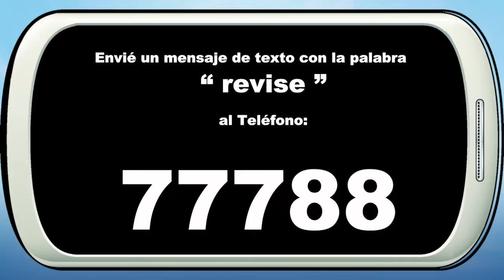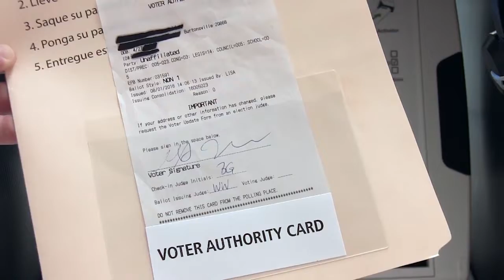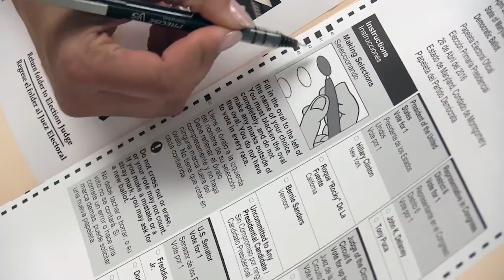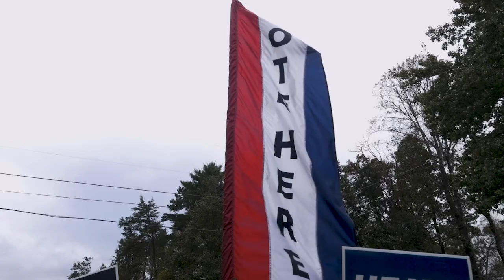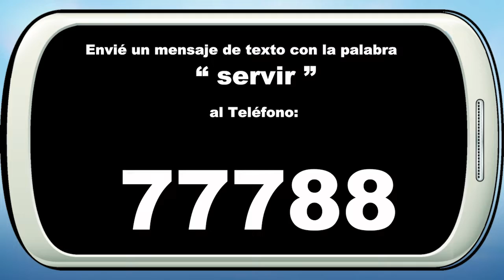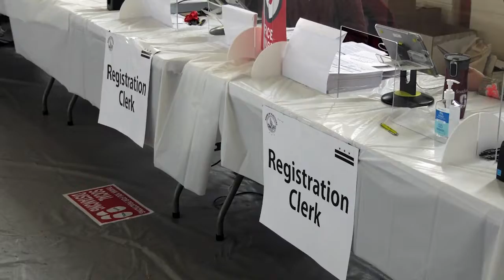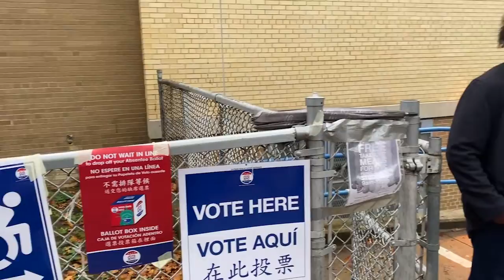En Sintonia 262 - Gilberto Zelaya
Interview with Gilberto Zelaya, Montgomery County Board of Elections.

Today we will discuss the 2022 Gubernatorial Elections.